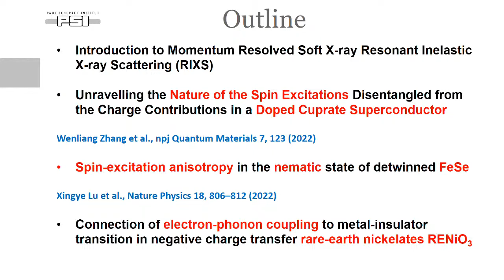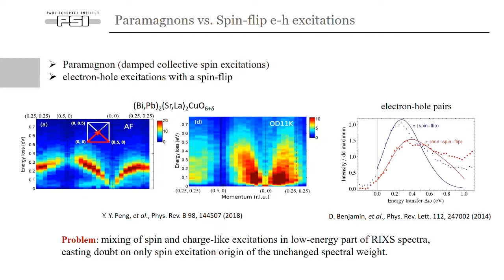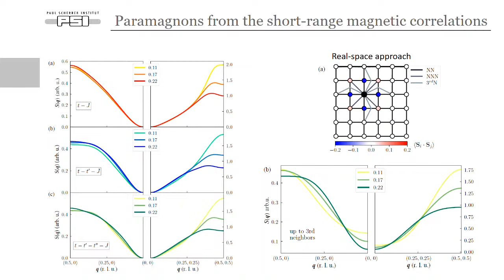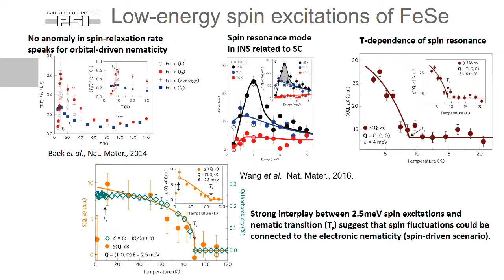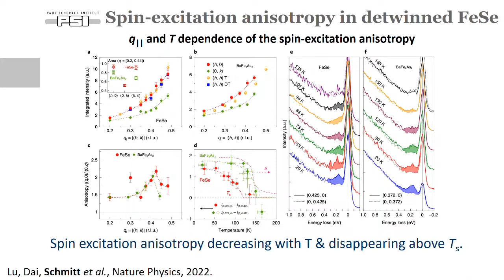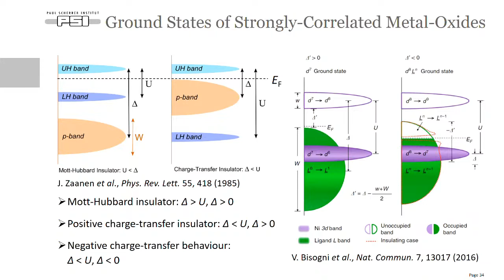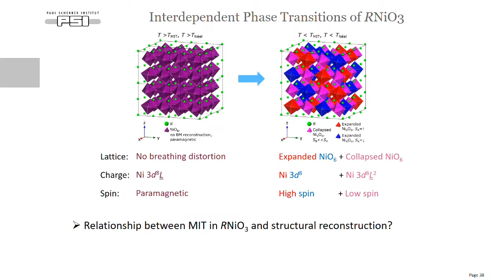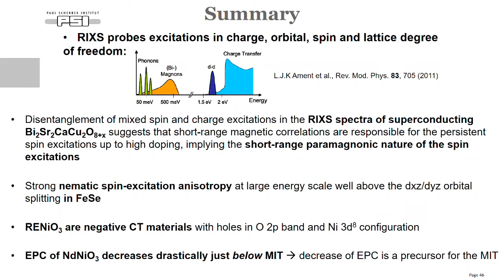41st International Conference on Vacuum Ultraviolet and X-ray Physics (VUVX 2023) - Wednesday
The Brazilian Synchrotron Light Laboratory (LNLS) of the Brazilian Center for Research in Energy and Materials (CNPEM) and the Institute of Physics of University of Campinas (UNICAMP) will hold the 41st International Conference on Vacuum Ultraviolet and X-ray Physics (VUVX 2023) from 3 to 7 July, 2023, at Campinas-SP, Brazil.

The International Conference VUVX 2023 will bring together scientists from all over the world working in fields involving electromagnetic radiation in the vacuum ultraviolet, soft X-ray and hard X-ray spectral regions generated by synchrotron, laser, or plasma based sources. In addition to oral and poster presentations, there will be lectures and discussions on topics ranging from instrumentation and methods development to applications in a variety of fields.